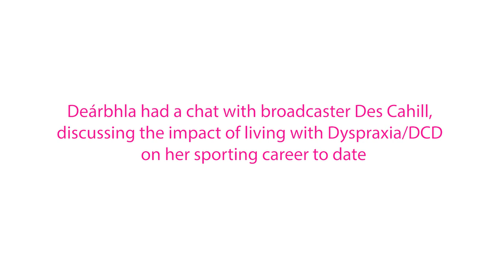Des Cahill interviews Deárbhla (Dyspraxia/DCD Ireland)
Three young sports stars with Dyspraxia/DCD in conversation with Broadcaster, Des Cahill. They speak about the obstacles they’ve overcome, working hard to achieve their goals and successes in each of their chosen sports.

Deárbhla Tinnelly, 15 from Dundalk, represented Ireland at both schoolgirl and Junior levels in boxing, in which she won both Silver and Bronze European boxing medals. Deárbhla also has 6 All Ireland boxing medals. She continues to box for Clann Naofa boxing club and Ireland.